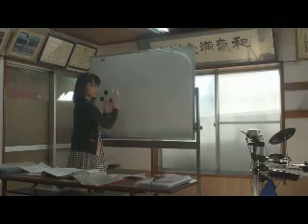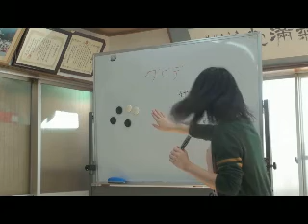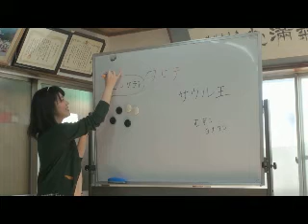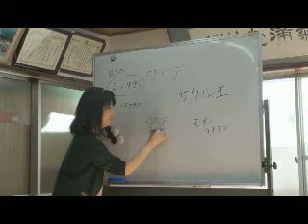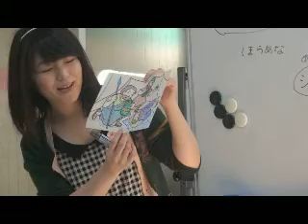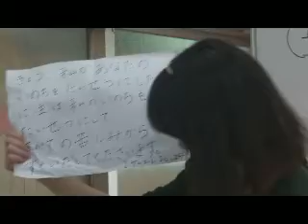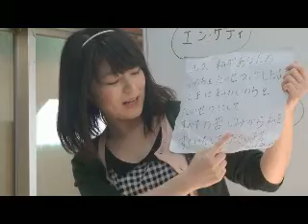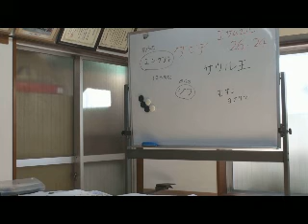20121104 cs mess